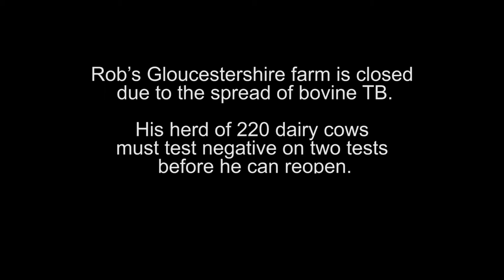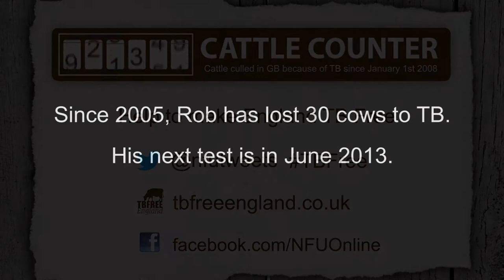TB Free England: The Family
Rob's Gloucestershire dairy farm has been battling bovine TB on-and-off since 2005. Our camera crew joined him as his herd were tested yet again.